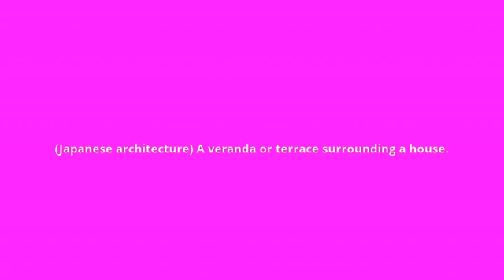what is the meaning of engawa